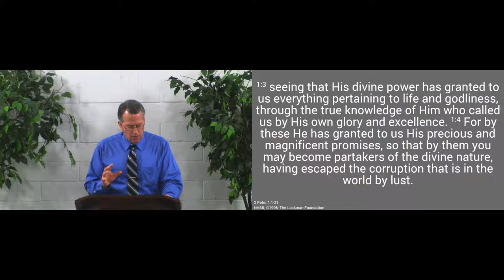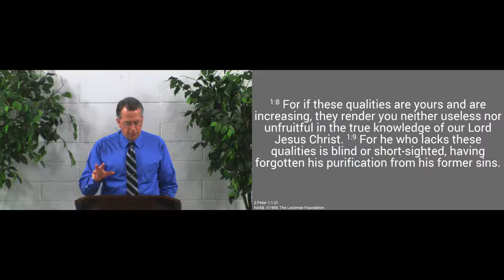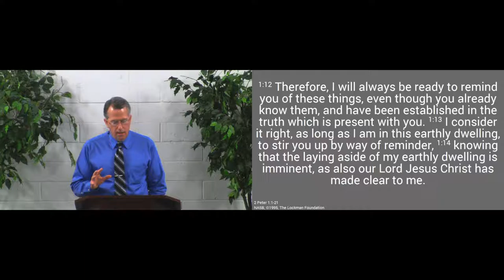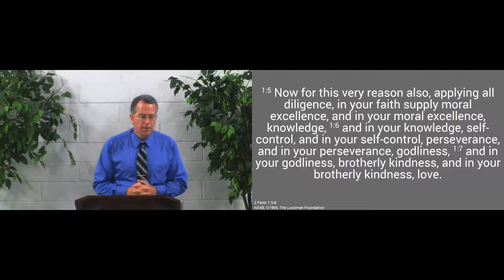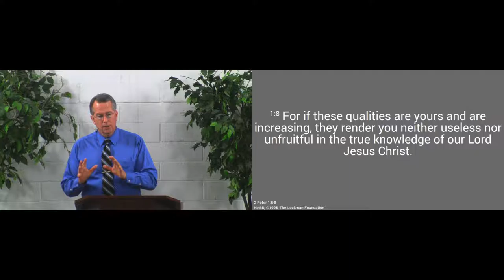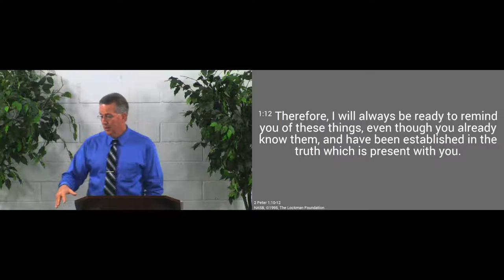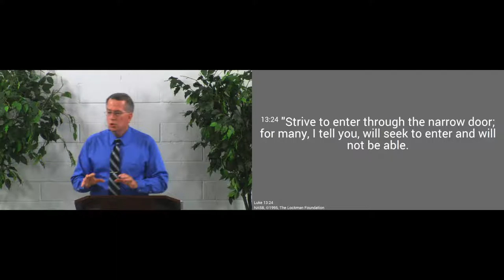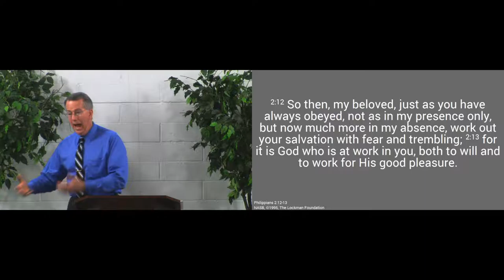170226am - We Must Remember the Kingdom - 2 Peter 1:12-15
If we are to put the Kingdom first, we must keep it continually before our eyes.